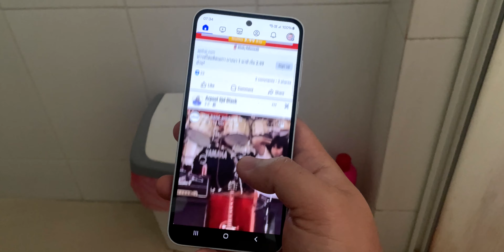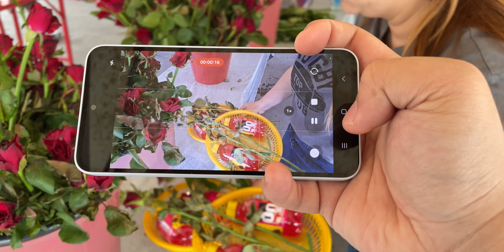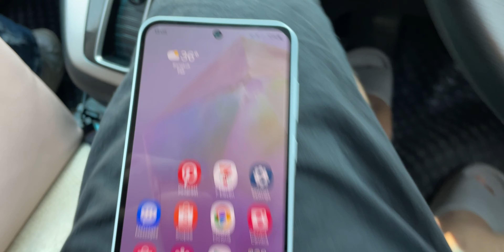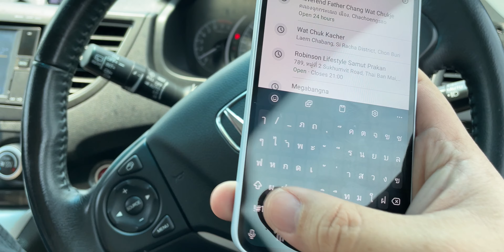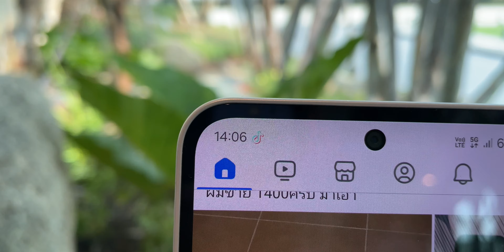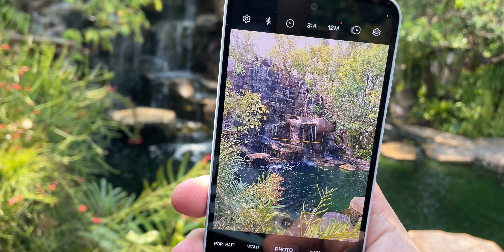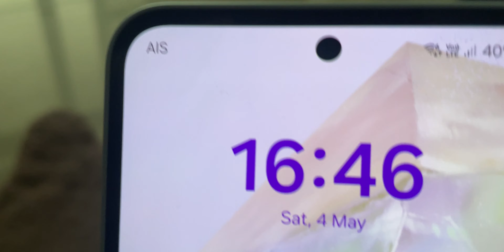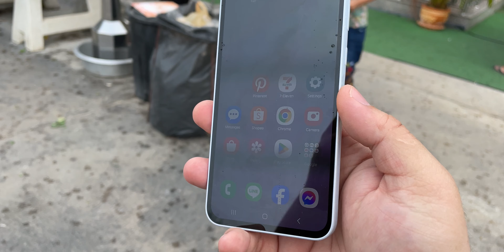Galaxy A35 5G ทดสอบใช้งานจริงทั้งวัน เค้าว่าร้อนจริงไหม